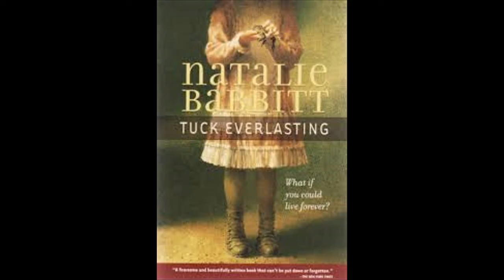Tuck Everlasting - Chapter 3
Tuck Everlasting
By Natalie Babbitt
Chapter 3 - Read Aloud